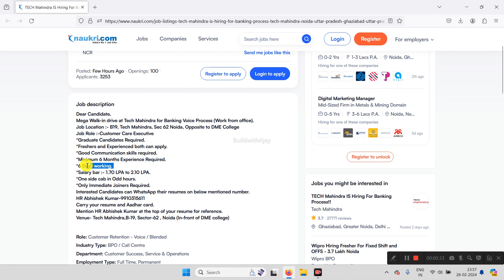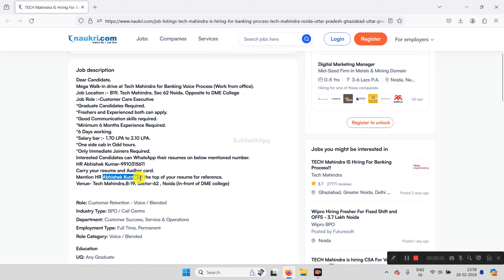Latest Noida Jobs Updates 2024 | Banking Process Jobs 2024 | Tech Mahindra Recruitment 2024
Tech Mahindra Mega Hiring for Banking Voice Process in Noida 2024 | Work from Office | Career Opportunity

🔥 Calling all banking enthusiasts in Noida! Tech Mahindra is conducting a Mega Walk-in Drive for Banking Voice Process positions. If you have a knack for customer care and communication skills, this opportunity is tailor-made for you!

🏢 Join the dynamic team at Tech Mahindra's office located at B19, Sector 62, Noida, opposite DME College. As a Customer Care Executive, you'll play a pivotal role in providing top-notch service to banking clients.

🎓 Graduates with at least 6 months of experience are encouraged to apply. With a salary ranging from 1.70 LPA to 2.10 LPA and one-side cab facility during odd hours, Tech Mahindra ensures a rewarding work environment.

👍 Immediate joiners are preferred! Don't forget to mention HR Abhishek Kumar at the top of your resume for reference.

You can get videos like work from home and jobs in Noida, jobs in Gurgaon.

🔔 Don't miss out on this incredible opportunity to advance your career in 2024! 🚀